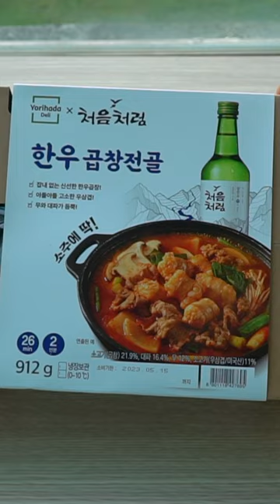Korean Stew - Beef intestine hot pot